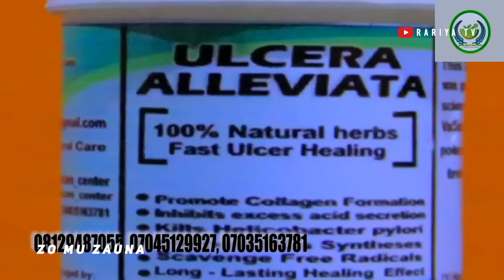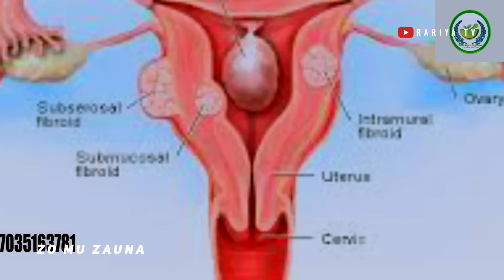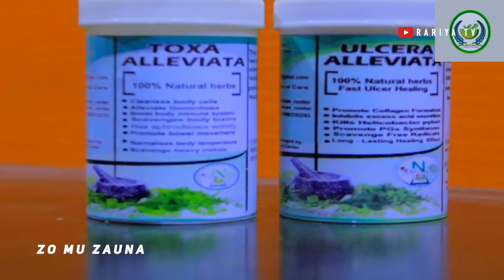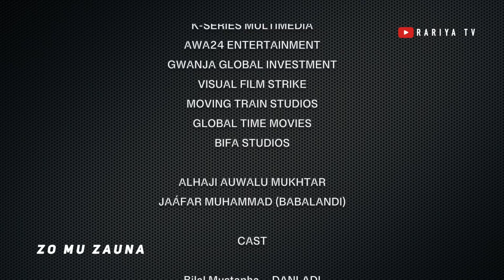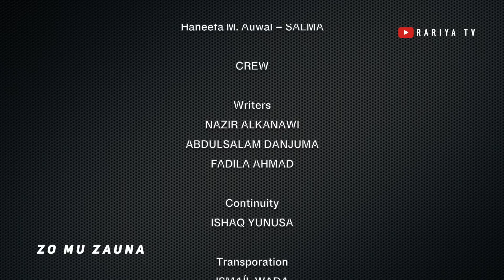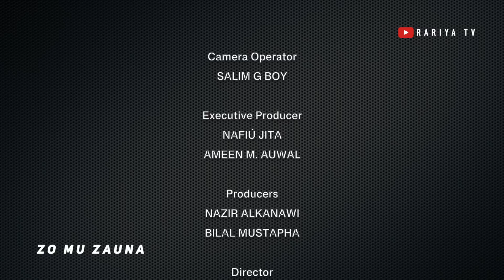ZO MU ZAUNA EPISODE 55 | Starring Bilal Mustapha, Amina A Shehu, Zainab Abubakar & Jannat Hassan.